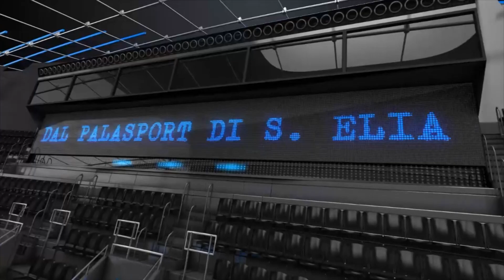highlight Catanzaro C5 -Augusta 08 12 2015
Campionato Nazionale Calcio a 5 Serie A2. Catanzaro C5 - Augusta 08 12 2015.